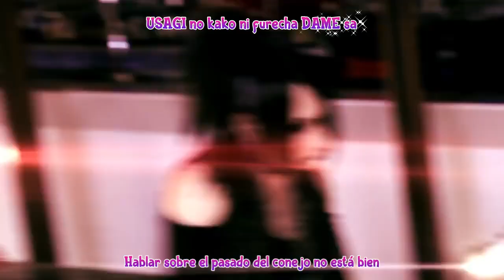REIGN Club Bunny~sub español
Aquí les traigo nuevamente dos videos a pedido, espero les guste 😊
Saludos y nos vemos la próxima con más videos!! 😉